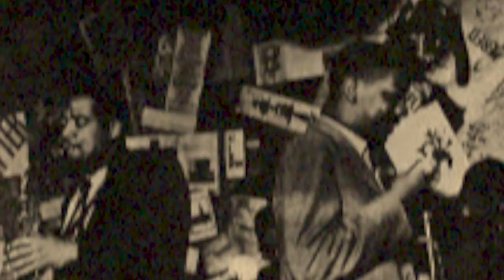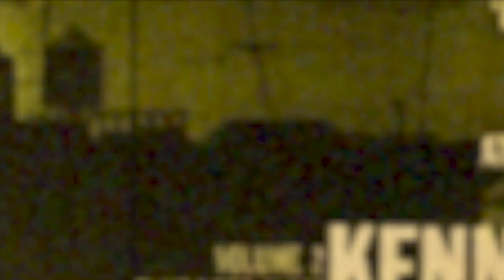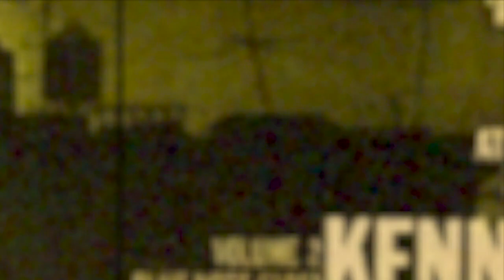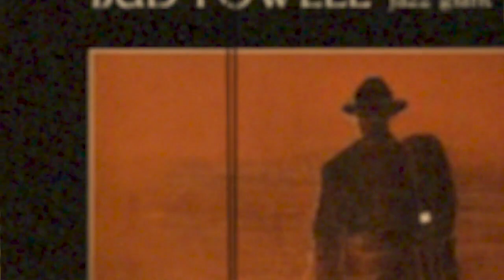5月31日のジャズ／カフェボヘミアのケニー・ドーハム（ケニー・ドーハム）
トランぺッター、ケニー・ドーハムの傑作『カフェ・ボヘミアのケニー・ドーハム』（ブルーノート）について語ってみました。
1956年5月31日に録音されたライヴ盤です。

▼カフェモンマルトル（メインブログ）